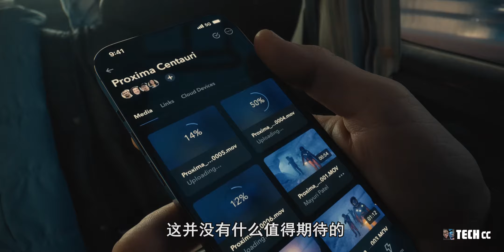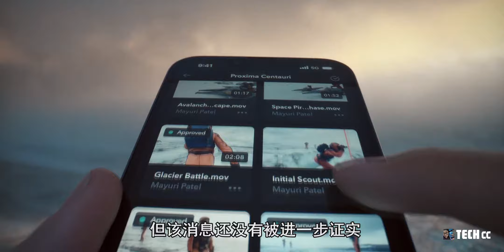iPhone 14系列 - 我们更期待屏下Face ID降临！